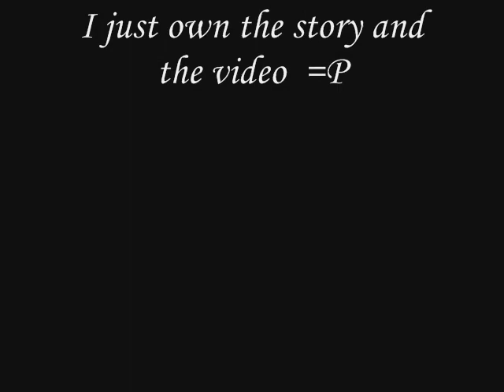Lily and Nicholas - Love Me Now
This is for an original story that I'm writing, called, "Painful Bliss".

Characters:

Lily: Sophia Bush
Nicholas: Jensen Ackles
Lily's Mother: Lauren Graham
Jason (Nick's BFF): Jared Padalecki

Lily's had a tough life since her Dad died. Her mother remarried, and Lily's stepfather, beats her. The only person besides her best friend that knows, is Nicholas--the "bad boy" at school. He promises to protect her since she offered to tutor him, but he doesn't want his friends to know. Jason is getting suspicious, and Lily refuses to be Nicholas's secret. Through all of it, Lily and Nicholas begin to fall in love.

The story can be found on quizilla.com, under the username: PyroQueenOfFire.